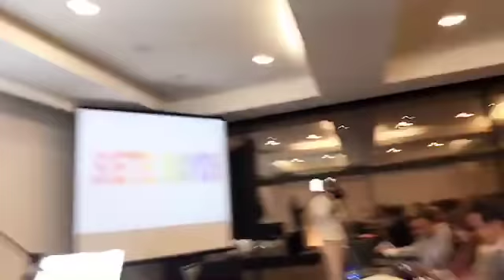ACCIÓN DE LOS SIETE RAYOS, por Rubén Cedeño